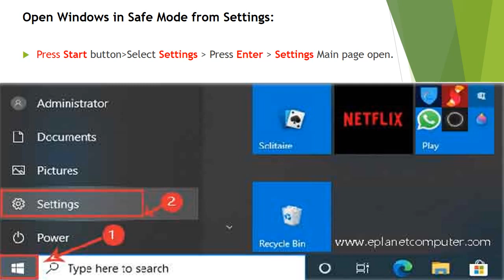Easy Way to Start Windows 10 in Safe Mode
One of the most common steps when troubleshooting a PC is to boot into Safe Mode. Sometimes the system shows a critical problem that interferes with the normal operation of windows. Safe Mode is a special method for loading windows at that time. Safe mode starts Windows in a basic state with a limited set of files and drivers. Safe Mode allows you to troubleshoot Windows and try to determine that it is not working correctly.